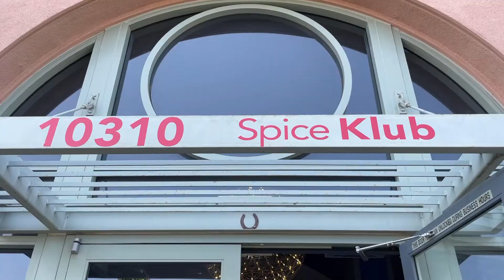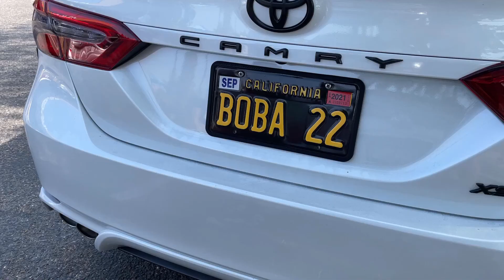my first collab (with famous youtuber)